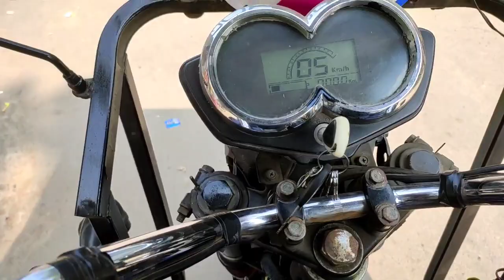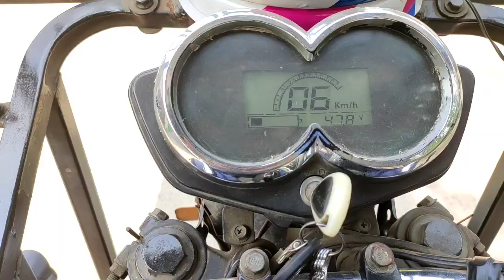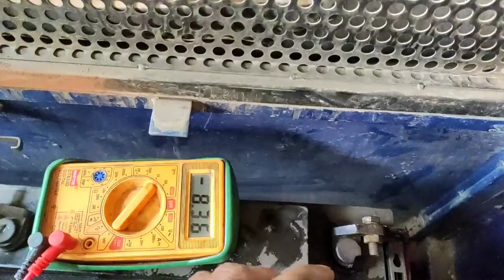E Rickshaw Battery Voltage Drop problem|| E Rickshaw body ho gaya Kaise thik kare? Battery Checking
Iss video main maine ap logo ko dikhaunga

E rickshaw battery kaise check kare.| Or battery voltage drop kyu hota hai | or battery gravity kaise check karte hai |

Full details iss video main hai. To iss video ko zarur dekhiye…

 E rickshaw related or bhi bohut Sare video ayega …

Akash E Rickshaw Tech

Battery Checking

Battery Gravity Checking

Battery Voltage Drop Kyu hota hai

                                ( Day Time) -12pm to 2.30 pm

                                (Evening Time) -7pm to 9.30pm